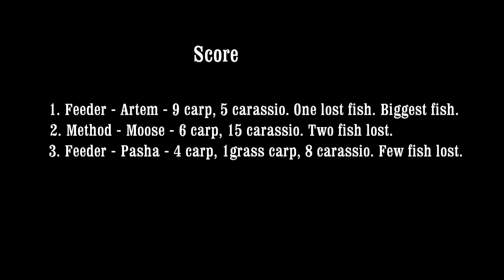Карп и карась на метод. Carp on a Method Feeder.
Ловля мелкого карпа и карася на плоскую методную кормушку на платнике.
Method feeder for carp and carassio, summer 2014, Belarus.